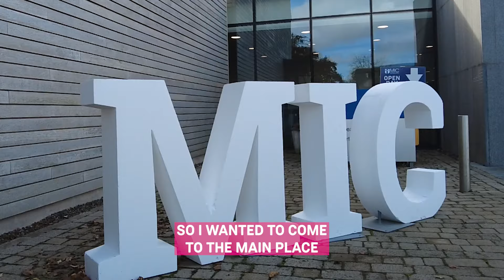MIC Limerick Open Day | Saturday 21 January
The MIC Open Day will be held at our Limerick campus on Saturday 21 January (10am-1pm) and is an excellent opportunity for you to learn more about undergraduate and postgraduate study at our campuses in Limerick and Thurles. Register Now!

Our Open Day is aimed at secondary school students, mature applicants, parents/guardians, guidance counsellors and teachers, as well as those interested in pursuing postgraduate study at MIC.